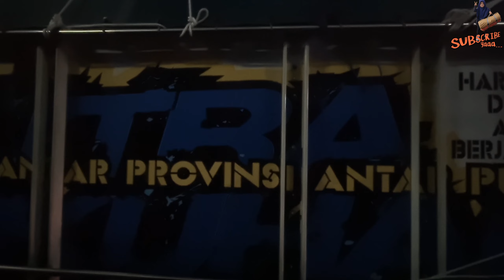View Sunrise dari kapal Ferry || Mudik Lebaran 2023 || Pelabuhan Merak - Pelabuhan Bakauheni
Terimakasih sudah mampir, support terus chanel ini agar bisa upload setiap hari ya 🙏🏻